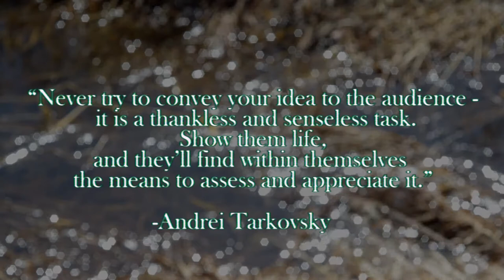What Pretty Pictures You Paint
death to videodrome. I love you.